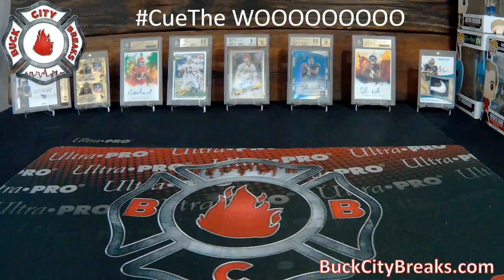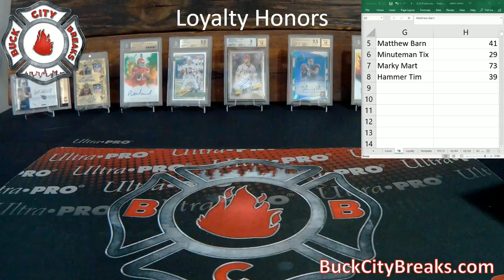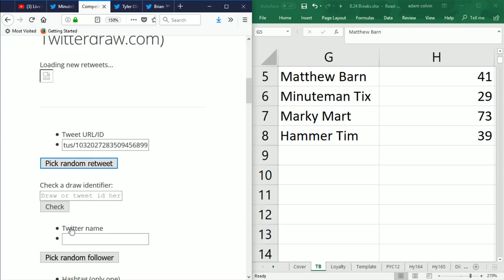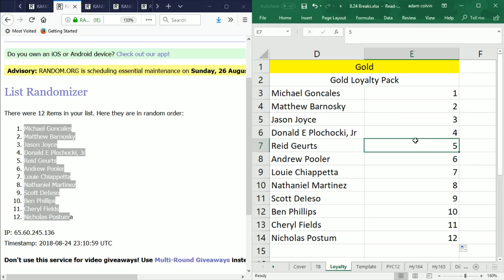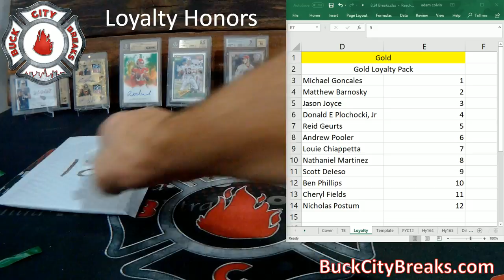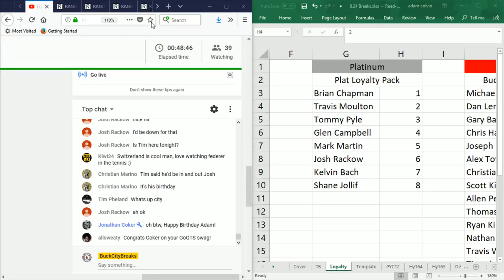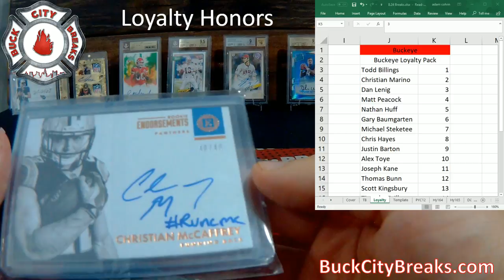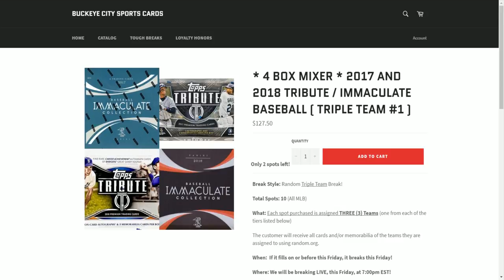8.24 Pre-Break Party - Tough Breaks, Loyalty Honors AND MORE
Want to get in on a "first look break"? Join The Hobby Lounge on Facebook for daily discussions, awesome giveaways and exclusive breaks!

Voted #1 Breaker for 2017 as announced by Go GTS Live and Beckett Radio

Buckcitybreaks.com

Facebook.com/buckcitybreaks/